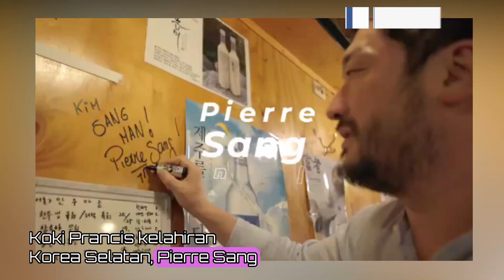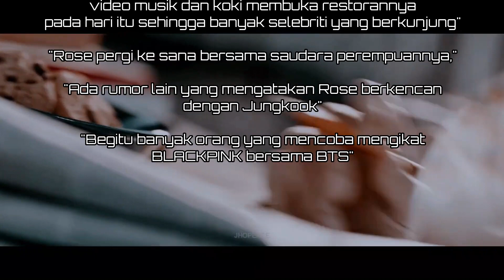J HOPE BTS DAN ROSE BLACKPINK DIGOSIPKAN